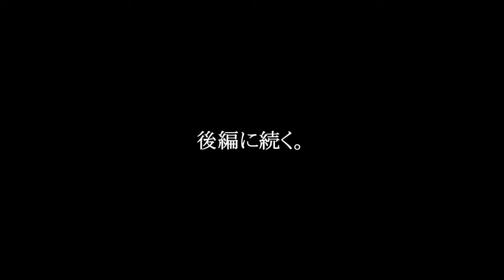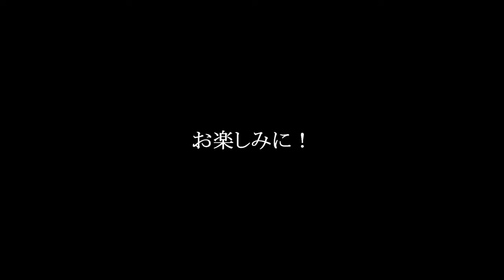‹前編›初めての 江之浦 で 寒メジナ を狙う！2022年2月下旬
しげちゃんと二人で 江之浦漁港 のテトラから竿を出してきました。
始めて訪れましたが、綺麗なトイレもあって気軽に釣りが楽しめますね♪
そんなファミリーフィッシングでも人気の場所で良型の メジナ を狙ってきました。
噂通り、侮れないフィールドだと思います！
今回の動画は二部構成になってます。
そして、この【前編】では午前中の釣りの様子をお伝えします。

フリーノット(Free Knot) コウデンシ レイヤーテック アンダーシャツ超厚手 M ブラック Y1638-M-90
フリーノット(Free Knot) コウデンシ レイヤーテック アンダータイツ超厚手 M ブラック Y5614-M-90
DexShell(デックスシェル) 防水通気靴下 Hytherm Pro socks (ハイ サーモ プロソックス) DS634 オレンジストライプ L

【使用音源】